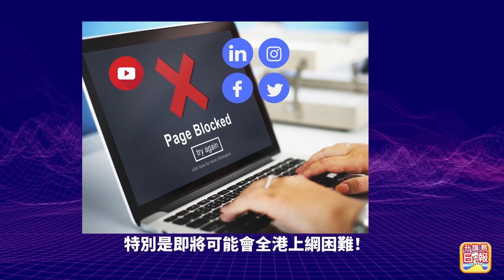10.22【 普京被迫練槍！ 】被指無訓練就送俄羅斯人上戰場！普京視察基地迫練狙擊槍！主持: Johnny Fok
10.22【  普京被迫練槍！  】被指無訓練就送俄羅斯人上戰場！普京視察基地迫練狙擊槍！主持: Johnny Fok